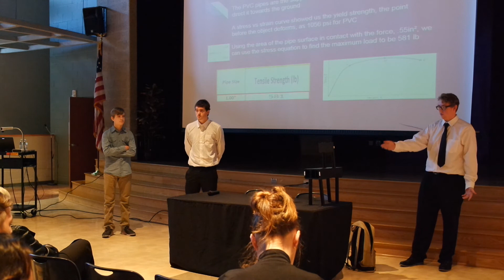Brad, Anthony, Michael